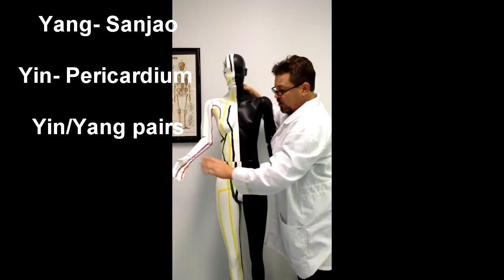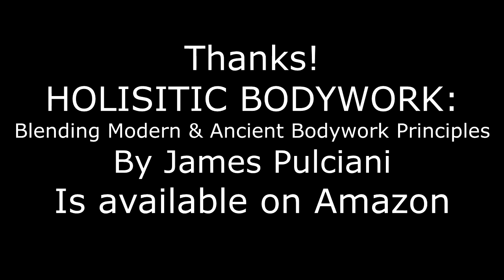Video #2 Introduction to Yin and Yang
In this second video in our series on holistic anatomy, we will introduce the basic concept of Yin and Yang and how it applies to the body and the acupuncture meridians. It is the foundation of the holistic theory in TCM.